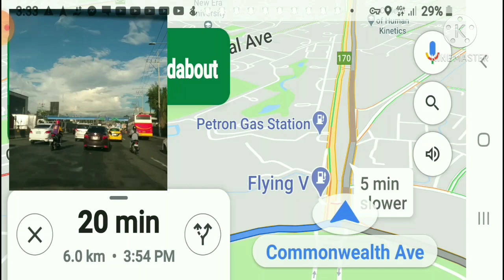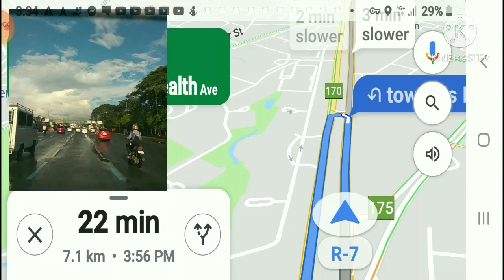Ang Ganda ng Quezon City ! | 4:33 PM November 14, 2020